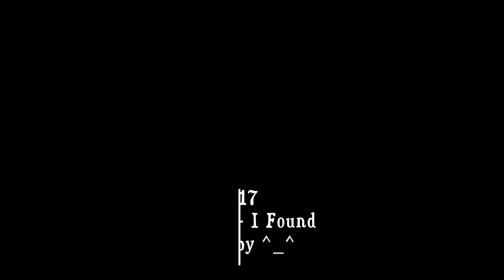Notiviate - I Found love